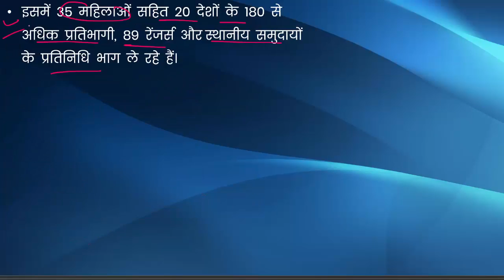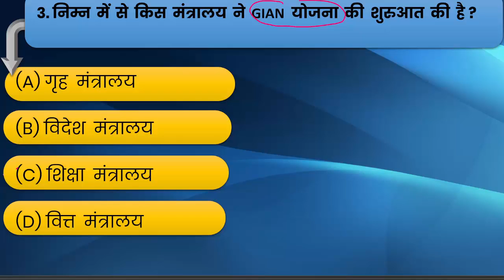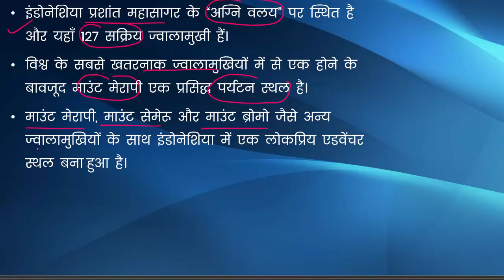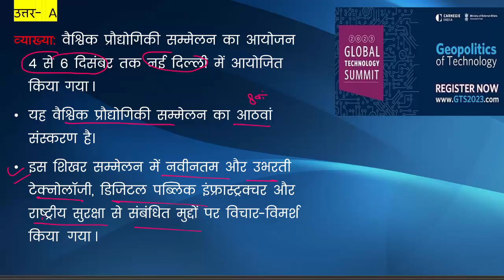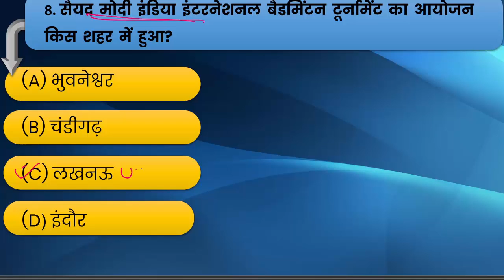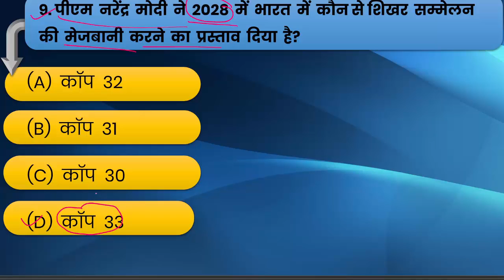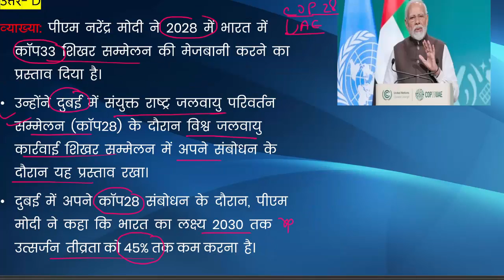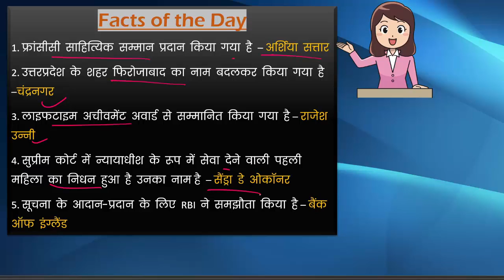Daily Current Affairs 8 Dec 2023 || Top 10 Current Affairs MCQs Today I Today's Current Affairs